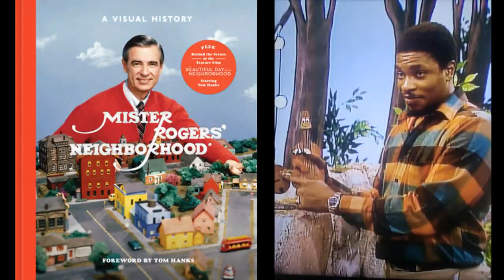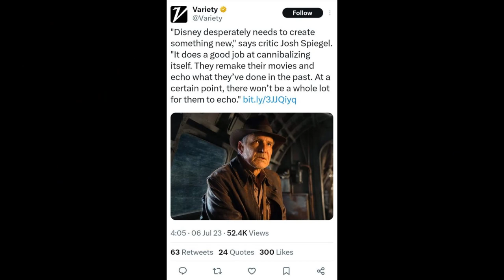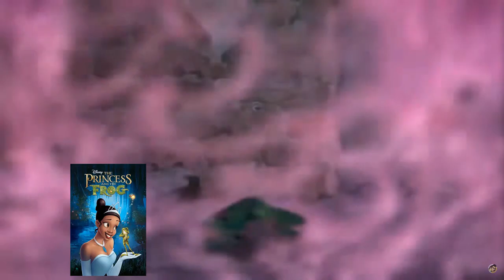Voice Actor Spotlight - Keith David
Is there a voice you'd recognize anywhere? No matter what you are doing, where your focus his, that voice just pops you out of it and you need to focus on it? For me, it's Keith David. Watch this video if you want to hear plenty of him.

Background Music
Night Bar Nightmare